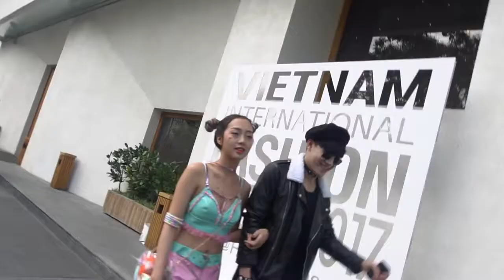KYO & Những phong cách kỳ quái của giới trẻ Sài Gòn tại tuần thời trang 2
Những phong cách kỳ quái của giới trẻ Sài Gòn tại tuần thời trang
Nam giới mặc áo lưới xuyên thấu, nữ giới khoe nội y hay khoác áo lông giữa trời nắng nóng là những kiểu ăn mặc gây chú ý.